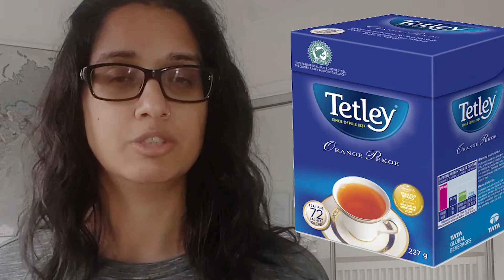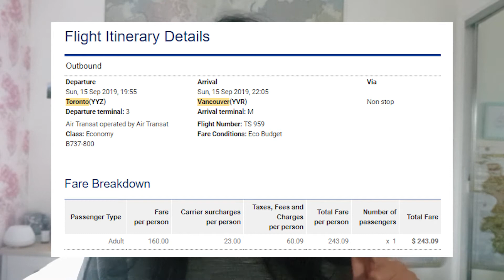5 things you NEED to know before living in Canada || IEC Visa || Love From Kesvi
You guys have seen some of my time in Canada and I've told you why I chose to come here, but we haven't talked about the culture shocks that you have as a British person coming to Canada, and there are a few!

⚡️ I appreciate you so much for watching my video! Hope you enjoyed it!

❤ If you have any questions or wanna be friends! ❤

This is shot on my Samsung S9
📷 Go Pro

Intro: Atch - Journey

If you read all the way up to here: Keep your chin up, you got this! :)